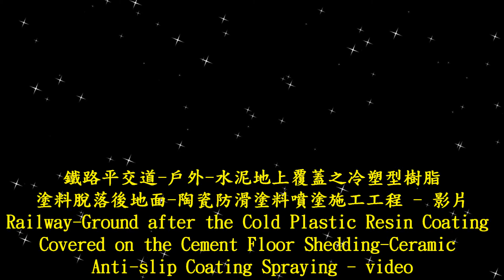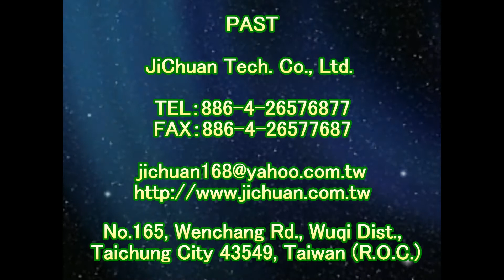止滑大師 1831 鐵路平交道 戶外 水泥地上覆蓋之冷塑型樹脂塗料脫落後地面 陶瓷防滑塗料噴塗施工工程